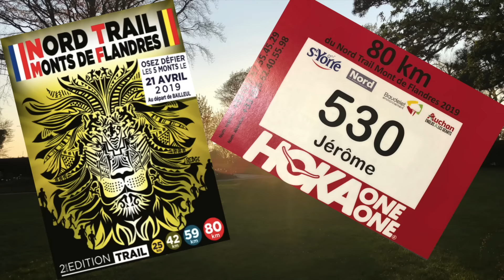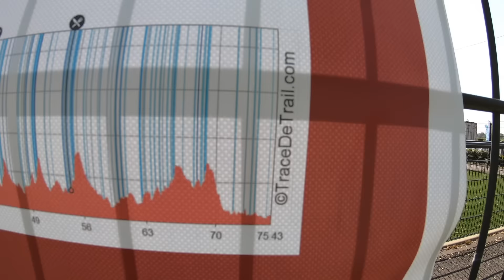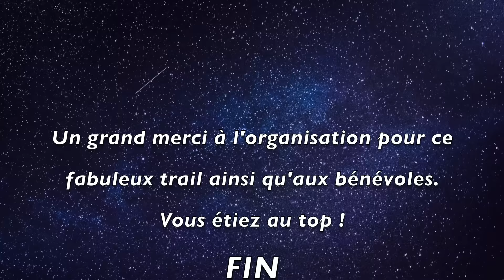Nord Trail Monts de Flandres 80 km - 2019 ⛰LUMITRAIL ⛰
Retour en vidéo sur le 80 km ou plutôt le 75 km du Nord trail de Monts de Flandres qui s’est déroulé le dimanche 21 avril 2019 sur la commune de Bailleul.

Au programme plusieurs distances de proposées:
- un 25 km avec 510 m de D+
- un 42 km avec 1010 m de D+
- un 59 km avec 1350 m de D+
- un 80 km pour 1820 m de D+

(Réduites de 5 km pour le 80 et de 3 km pour le 59)

Je souhaite m'associer aux autres participants et vous transmettre toutes mes félicitations pour cette organisation parfaite

- signalisation au top et bénévoles toujours souriants, des super ravitaillements c'était vraiment très agréable.

Merci pour votre énergie à organiser ce genre d'événement parce qu'il en faut, pour que nous puissions pratiquer une passion qui nous est commune associé au dépassement de soi.

Matériels utilisés:
- Montage vidéo avec IMOVIE et FILMORA (MacBook Air)
- Création de miniature Youtube avec Canvas
- Traitement d’image avec Movavi Editor 5

A très bientôt dans de nouvelles aventures…

Et n’oubliez pas qu’il s’agit d’explorer ce dont nous sommes faits pour toujours aller plus loin et plus haut.